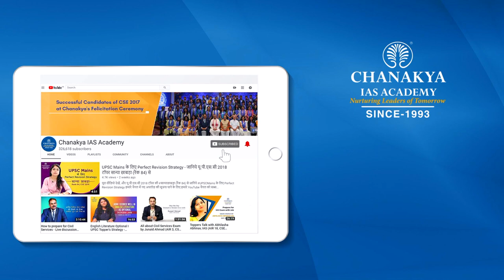UPSC CSE Interview Tips | How to Choose right Service preference ( IAS/ IPS/ IRS/ IFS)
How a candidate should go for selection of a service, How to choose the right service preference for UPSC CSE.

A candidate should always clear about what cadre preference they want, as most of the questions are asked in the personality test about this question.